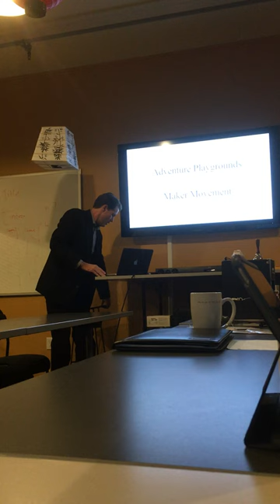Adventure Playgrounds and The Maker Movement